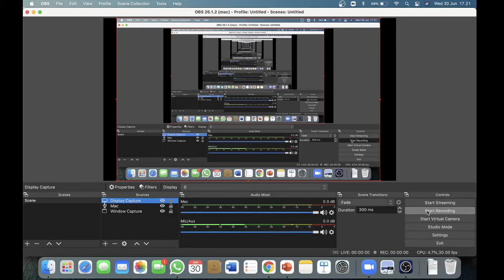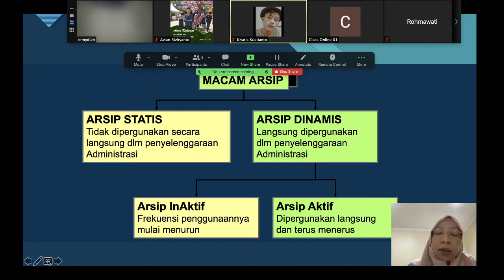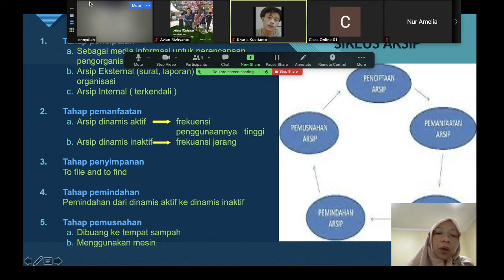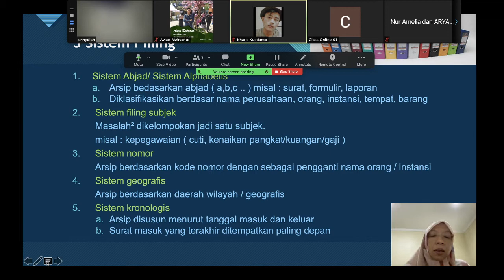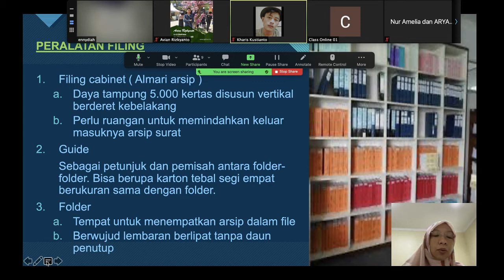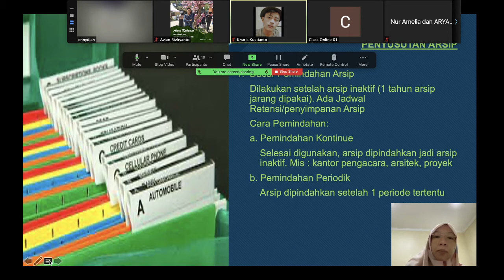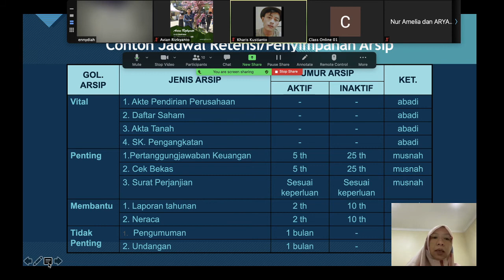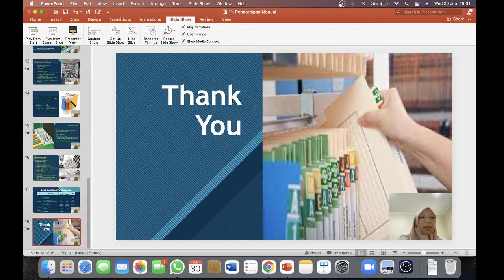Kelas AP 20-102 Kuliah Manajemen Perkantoran l Dosen Enny Diah Astuti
Sistem Pengarsipan Secara Manual l Mata Kuliah Manajemen Perkantoran l Dosen Enny Diah Astuti